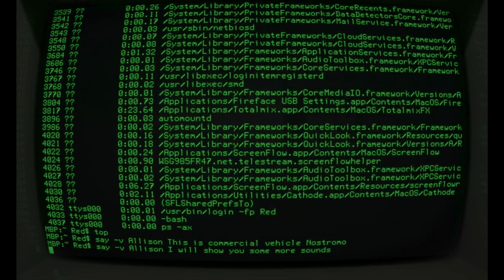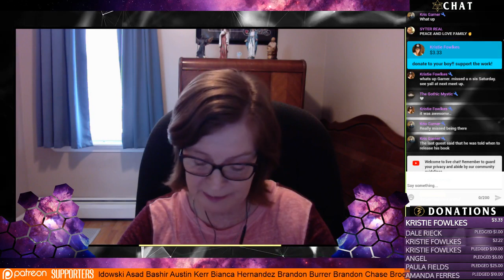From Dark To Light: A memoir of Spiritual Awakening Dawn Barlow TruthSeekah Podcast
TruthSeekah
USA